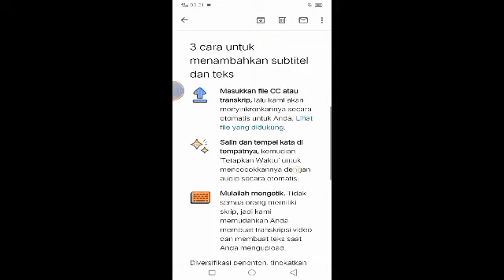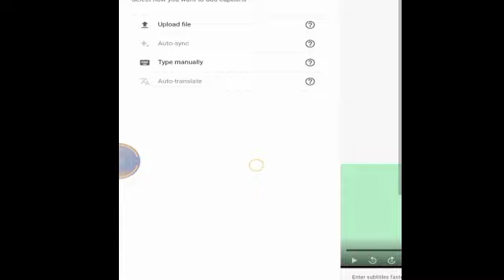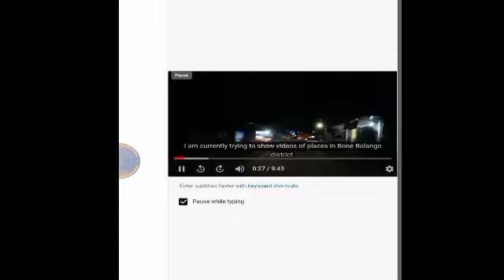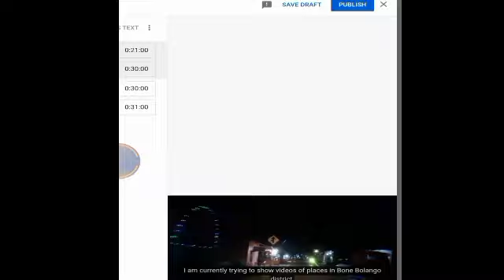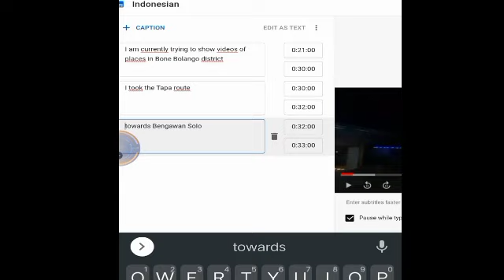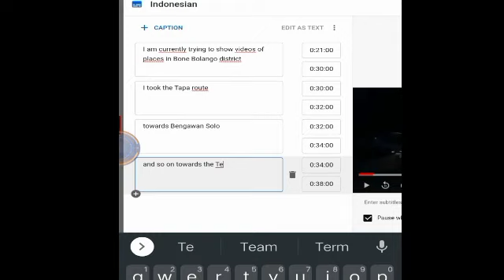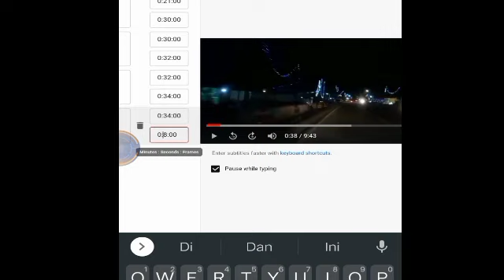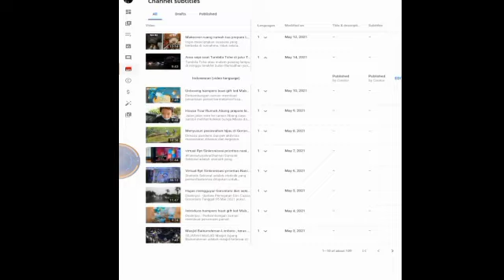Cara Mengaplikasikan Subtitle video youtube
Dalam rangka meningkatkan performa channel Video youtube perlu dipelajari bagaimana cara membuat subtitle yang dengan trik tersebut, konten kreator dapat lebih mudah menjangkau pemirsa channel dari negara lain .
Misalkan, pemirsa dari negara mana yang kita inginkan dapat melihat channel kita, dapat dilakukan melalui trik aplikasi subtitle yang pastinya akan lebih memudahkan pemirsa dari negara lain berkunjung ke negara kita.